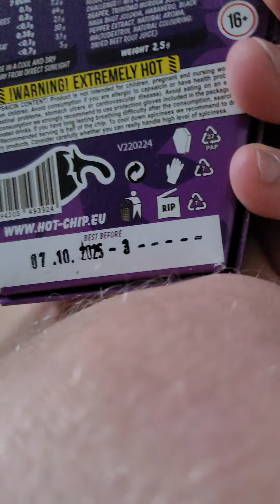we got the hot chip